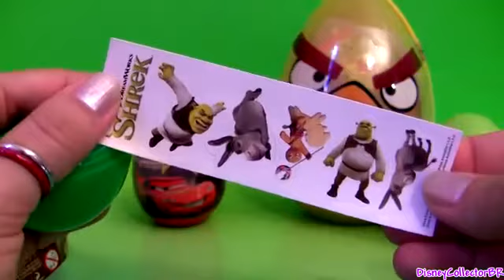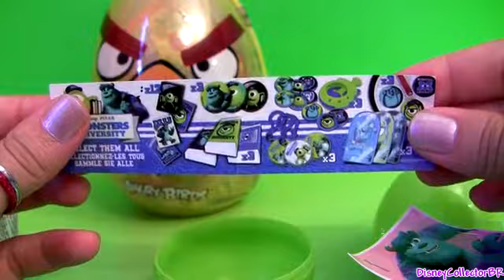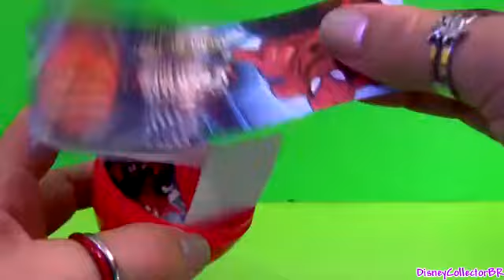Angry Birds Toy Surprise Eggs Shrek, Pixar Cars Disney Monsters University, Spongebob, Surprise